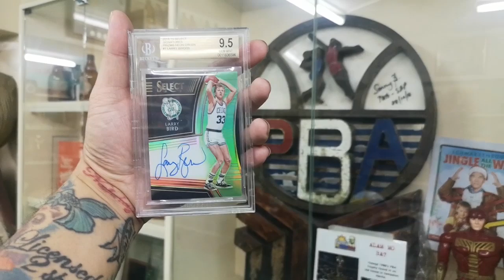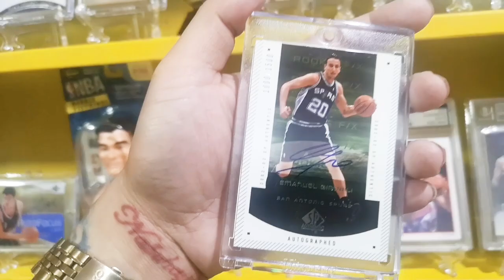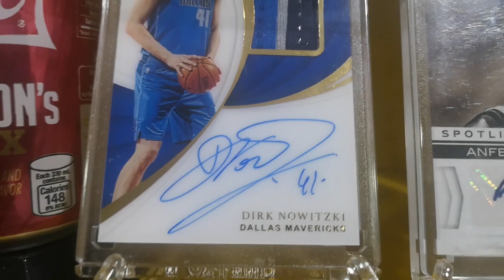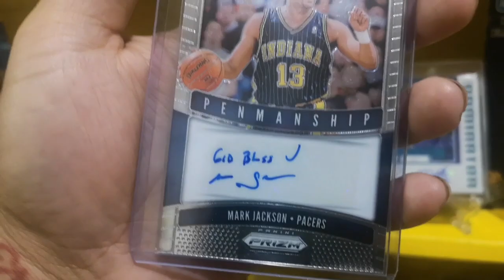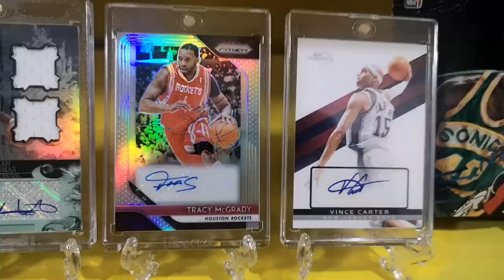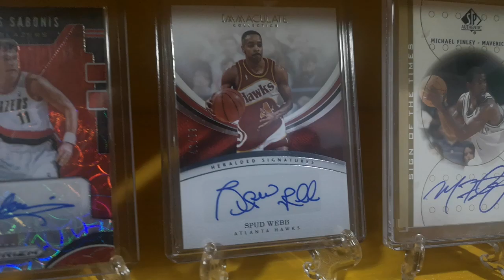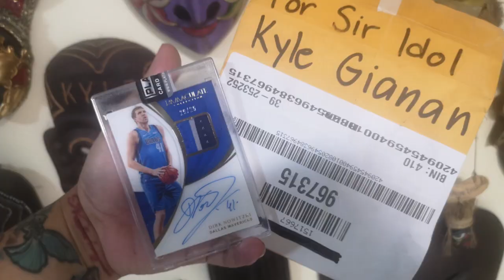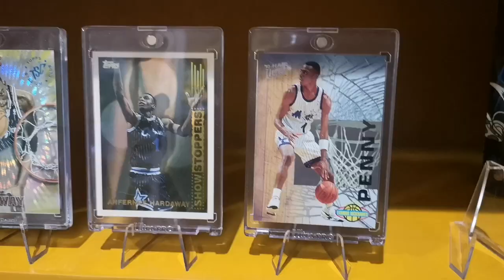The Filipino Picker ep 24 - Autograph Card Collection ng 90s NBA players with the FILIPINO PICKER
Krazykyle the Filipino Picker is on a quest to complete all the 90s NBA superstars' autograph cards.  A wall is dedicated for this collection at the Museo ng Kahapon in Boni Mandaluyong